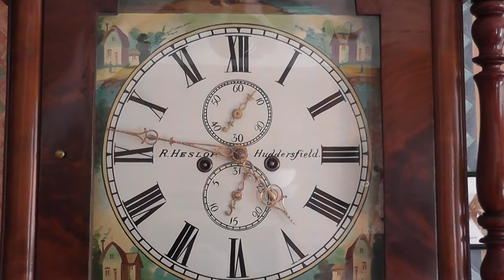R Heslop Longcase Clock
R Heslop Longcase Clock renovation. I have stripped down this clock and movement and renovated it.  The calendar had been disabled and there was the calendar date wheel missing from behind the dial,  I found someone to make me this part and now the clock is working perfectly.  I have the history of this clock as it had been in the same family from being made until I acquired it in May this year (2018). I will add my "history" to the record